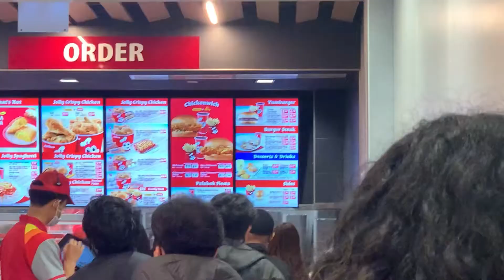How we spend our Sunday, fave resto and malling with fam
Another visit with our favorite restaurant with my favorite peps, then walking at the mall